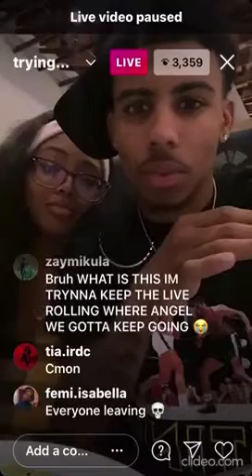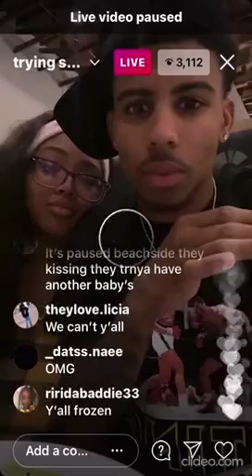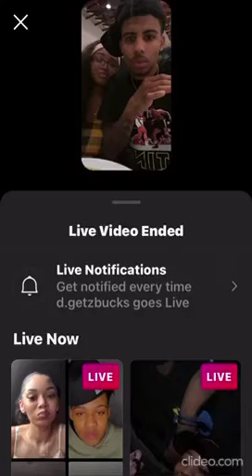Damaury And Destiny Trying Sushi Live (03-10-21) Part 2